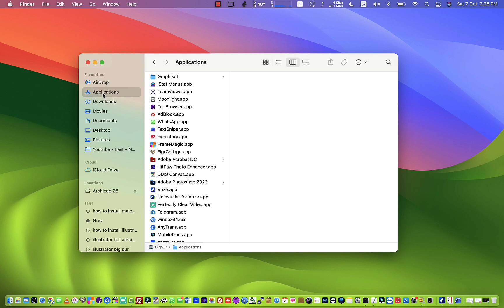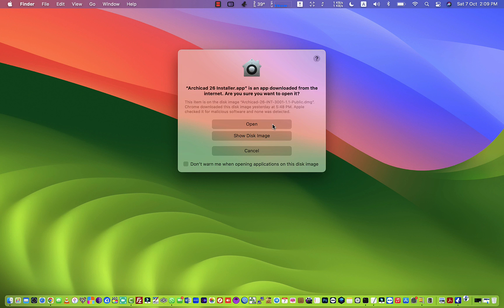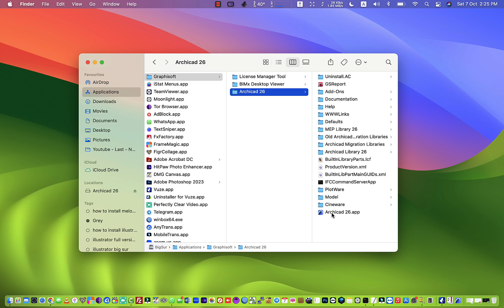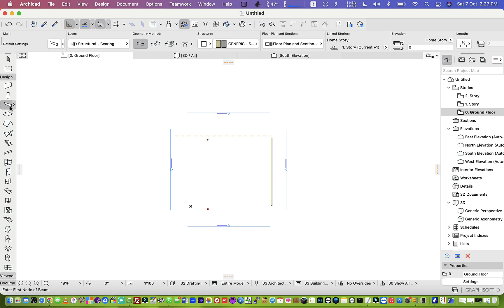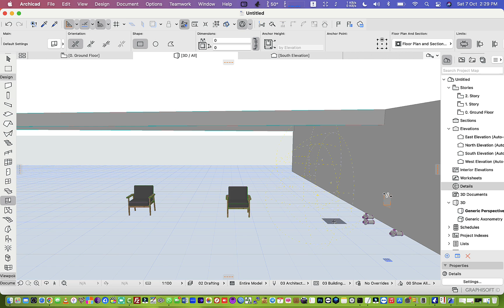How to install Archicad on Apple Mac OsX M1 M2 M3: Building Design with CAD Tutorial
Some of our other works are below -